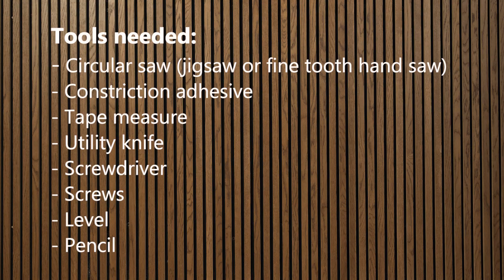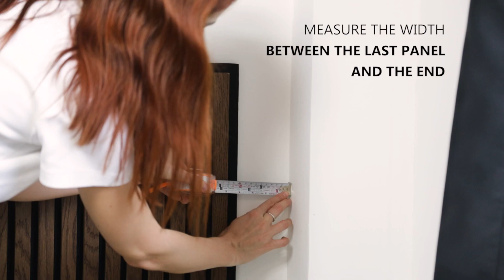WOODY WALLS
Dịch vụ quay video chuyên nghiệp, quay phim sự kiện, quay video clip, quay phim HD, tất cả các dịch vụ về quay phim... TÂY NAM MEDIA cung cấp các dịch vụ quay phim tự giới thiệu doanh nghiệp, quay Video Clip Viral và các dịch vụ quay phim khác.
Hoặc zalo/sdt: 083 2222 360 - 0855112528.
Địa chỉ: 527 Xô Viết Nghệ Tĩnh, phường 26, quận Bình Thạnh, TP.HCM.